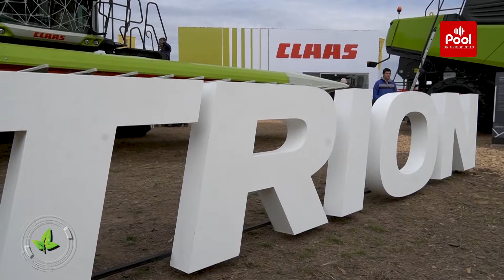CLAAS PRESENTÓ LA COSECHADORA MAS FLEXIBLE DEL MERCADO. AGROACTIVA 2022